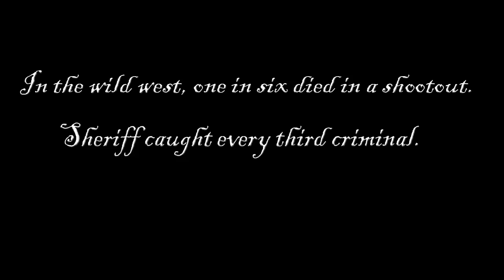Texas Massacre(Red Dead Redemption 2 Film)